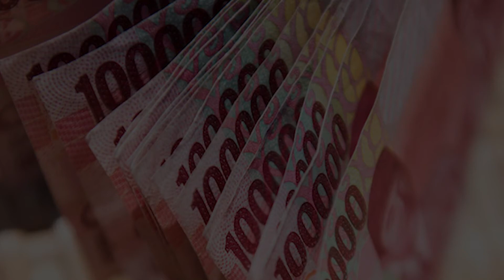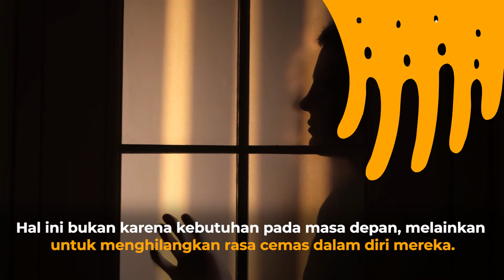Kondisi Mental Ada Hubungannya Dengan Masalah Keuangan?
Sobat Bisnis, tau ga sih ada hubungan antara kondisi mental dan masalah keuangan?

Laporan State We’re In menemukan bahwa hampir 46% orang dengan masalah kesehatan mental setuju bahwa mereka tidak mampu untuk menabung secara teratur.

Kira-kira kenapa yaa? Simak informasinya dalam video berikut ini!